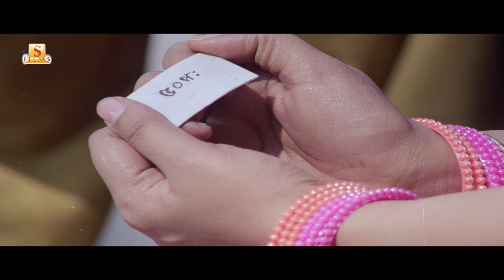গুন্ডামির ফল হাতেনাতে | Movie Scene - Rakhi Purnima | Chumki Chowdhury | Surinder Films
Film : Rakhi Purnima
Director : Anjan Chowdhury
Starring : Chumki Chowdhury, Ranjit Mallick, Monoj Mitra, Tapas Paul & others
Screenplay : Anjan Chowdhury
Producer : Surinder Films Pvt. Ltd. (Surinder Films)